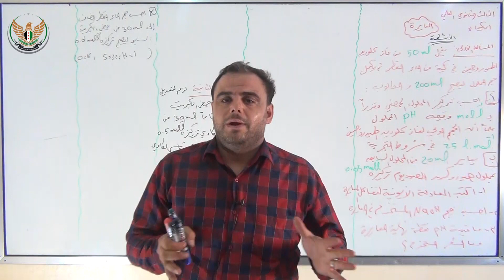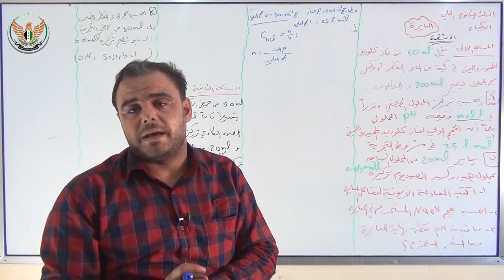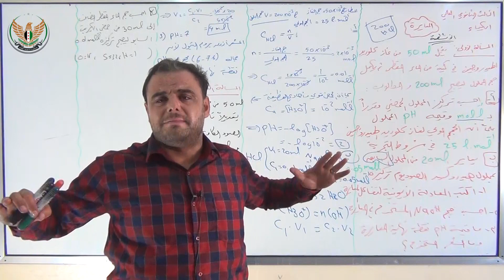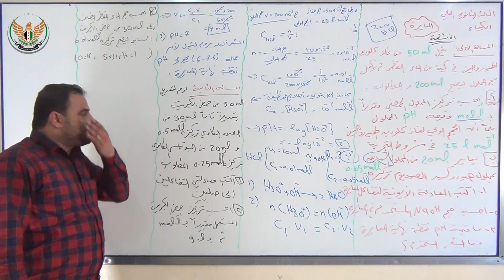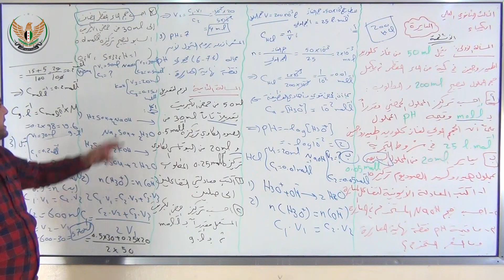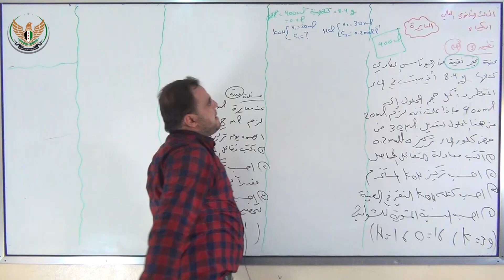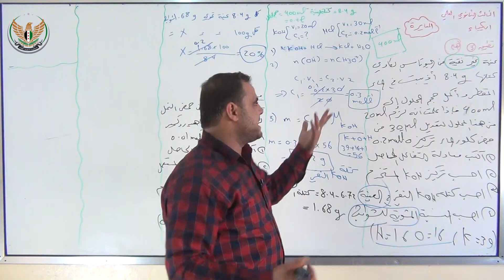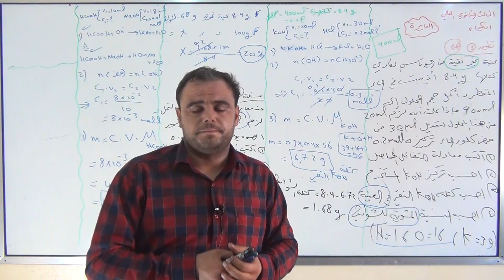الثالث الثانوي العلمي الكيمياء المعايرة 3